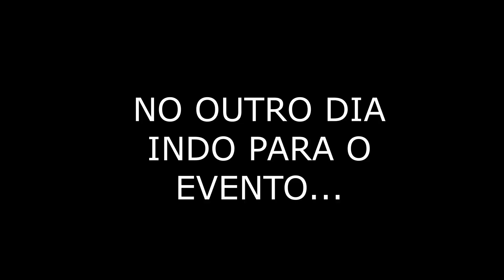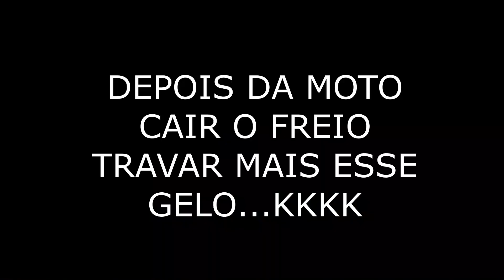CARREGANDO UMA RARIDADE PARA IR NO CURITIBA SHOW CAR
MOSTRE ESSE CANAL PARA ALGUEM, UM DIA TEREMOS 1 MILHÃO DE INSCRITOS!

OBRIGADO A TODOS, DEUS ABENÇÕE.